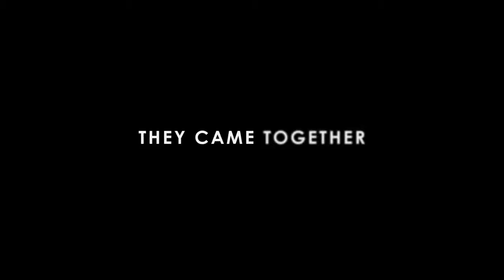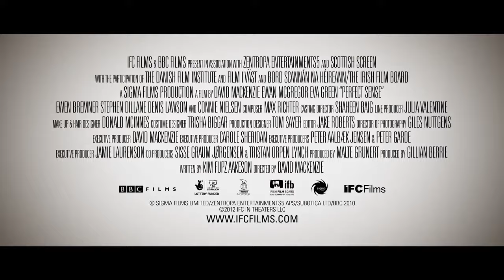Perfect Sense - Trailer [HD]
A chef and a scientist fall in love as an epidemic begins to rob people of their sensory perceptions.

Director: David Mackenzie
Writer: Kim Fupz Aakeson (screenplay)
Stars: Ewan McGregor, Eva Green and Connie Nielsen